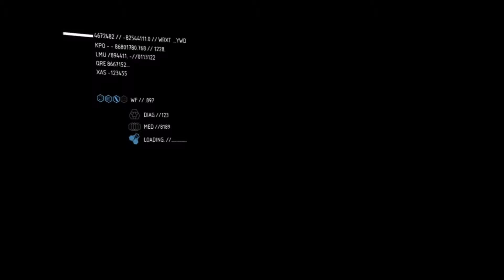Crysis 2 Let's Play Epiosde 33 Island Ops Part 4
So we are almost at Hargreaves and all is going so well